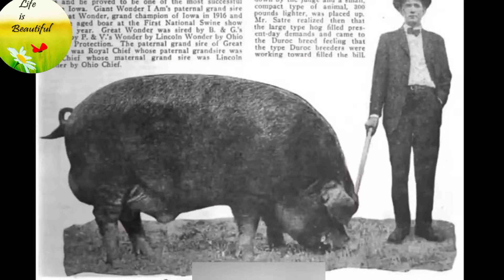10 Biggest Animals In The World|دنیا کے10 سب سے بڑے اور غیر معمولی جانور| Ishfaq Fact World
10 Biggest Animals In The World|دنیا کے10 سب سے بڑے اور غیر معمولی جانور|Ishfaq Fact World
Assalam O Alakum Friends!
Today we will see about 10 Biggest Animals In The World|دنیا کے10 سب سے بڑے اور غیر معمولی جانور|WIshfaq Fact World
 Let's see in this video.

Biggest Animals Ever Captured
4 ever green
top 10
huge
animals
large
big
largest animals on the planet
largest animals
biggest animals
biggest animals ever caught
giant lion
huge swan
manta ray
giant snail
big fish
brown bear
giant otters
giant spider
black caiman
giant centipede
coconut crab
tortoise
giant green anaconda
bull
moose
big jake
huge pig
shoebill stork
huge sheep
big harpy eagle
bald eagle
goliath frog
cane carso
tibetan mastiff
largest pig
largest dogs
1. Brahma Chicken
2. Crocodile
3. Biggest Pig
4. Sampson Horse
5. Squid
6. Hercules
7. Watusi Bull
8. Snake
9. Bear
10 Spider

10 Biggest Animals In The World|دنیا کے10 سب سے بڑے اور غیر معمولی جانور|Ishfaq Fact World